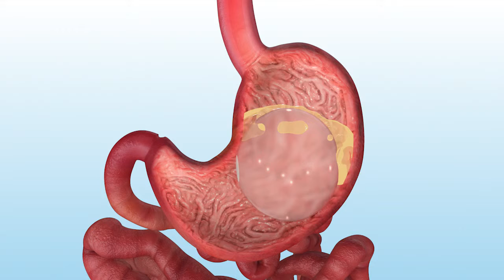Gastric Balloon Placement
Digital animation of the placement of the gastric balloon.